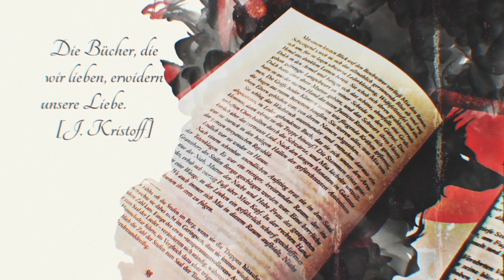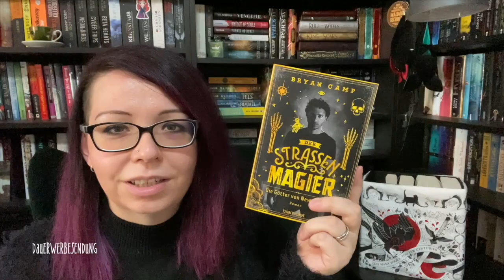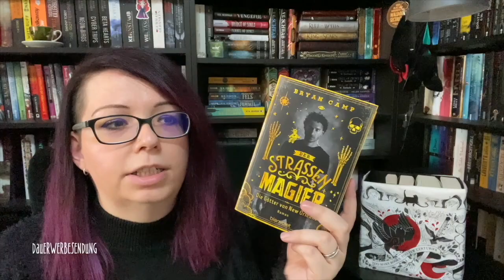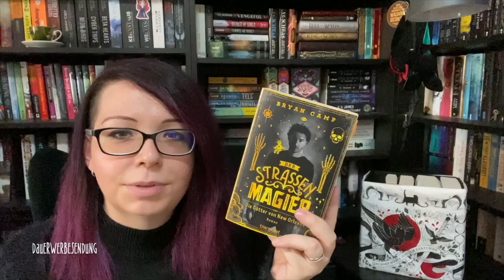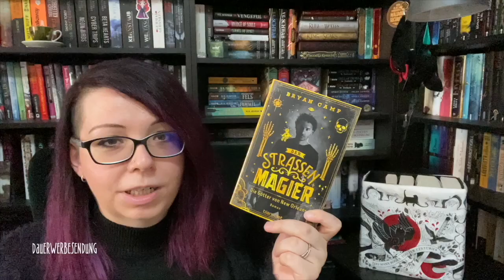Leserunde zu "Der Straßenmagier. Die Götter von New Orleans" von Bryan Camp | Oktober 2021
- unbezahlte Werbung für Bücher -

Hallo Welt da draußen!

Das heutige Video beinhaltet die Ankündigung für die Fantasy-Leserunde im Oktober 2021.

Monatsbuch: Bryan Camp - Der Straßenmagier. Die Götter von New Orleans
erschienen im blanvalet Verlag

In den Kommentaren findet ihr die einzelnen Leseabschnitte. Bitte antwortet auf diese Kommentare (dort könnt ihr nach Herzenslust spoilern und euch austauschen) und bitte postet nur spoilerfreie eigene Kommentare, damit der Lesespaß für alle erhalten bleibt. Danke!
Es gibt keine Zeitvorgabe für die Leseabschnitte - jeder in seinem eigenen Tempo und ihr könnt einsteigen, wann immer ihr mögt.

Live-Hangout zum Buch voraussichtlich Anfang November 2021.

Wir freuen uns auf den Austausch mit Euch und wünschen euch viel Spaß!
Jacky von JackysLetterLove und Franzi von Tintenkrähe